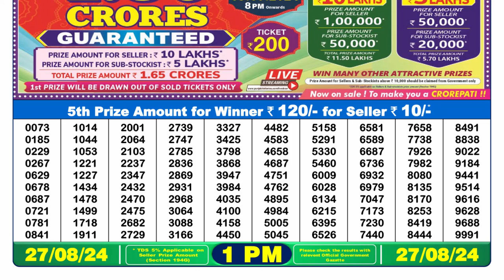🔴Dear Lottery Sambad 1pm today 27.08.24 Nagaland State Lottery Result